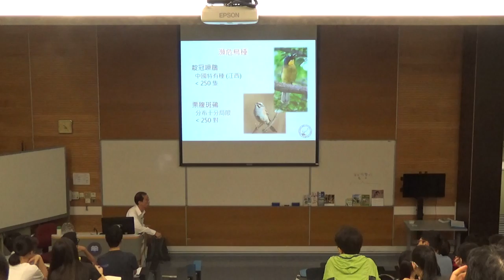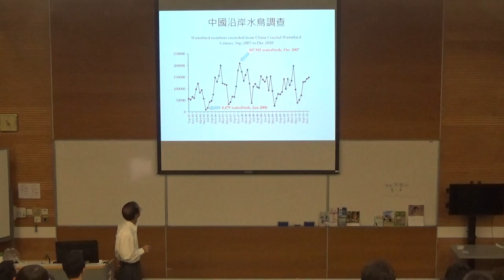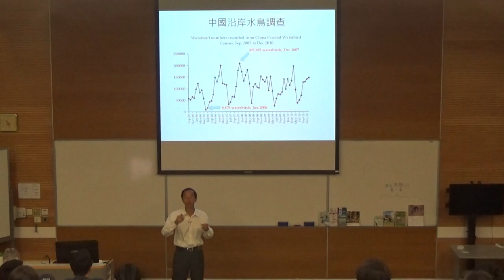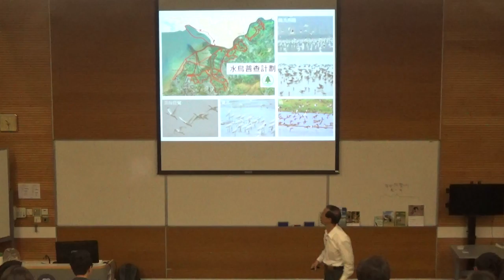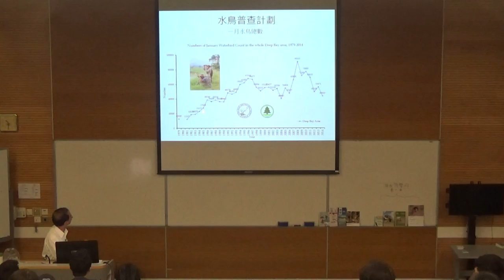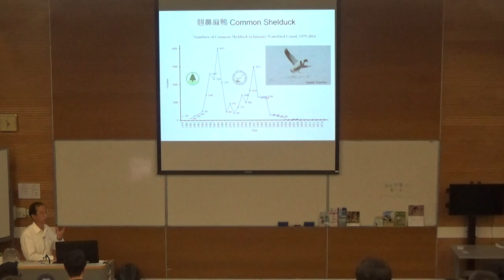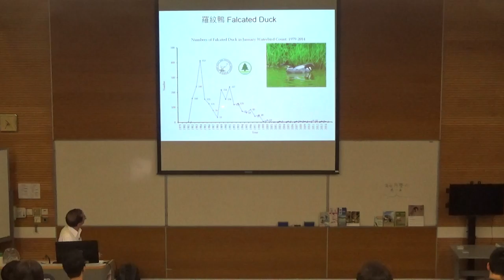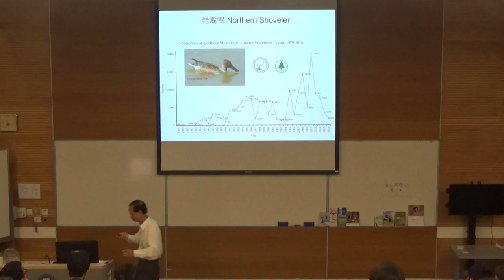城市生態大使計劃-講座 主講: 林超英先生Part 4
香港觀鳥會榮譽會長　林超英先生主講，
題目：香港生物多樣性的全球重要性—以鳥類為例